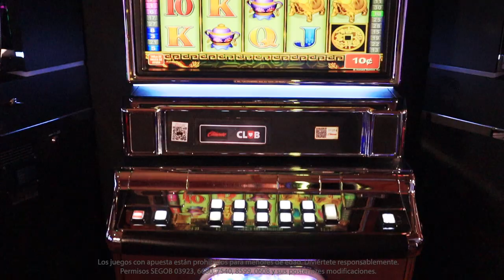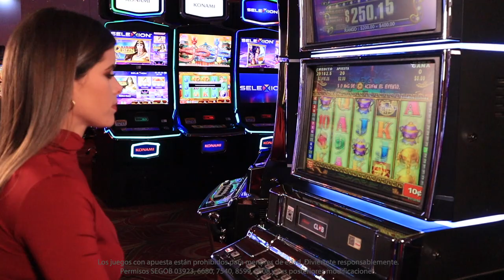Te enseñamos a jugar China Mystery de Konami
Aprende a desbloquear los giros gratis y la función Balance of Fortune en este juego clásico de Konami con 30 líneas de pago.